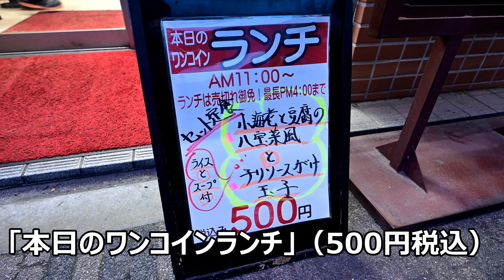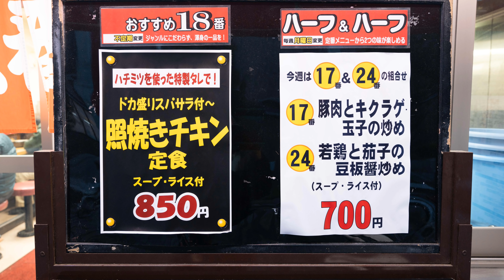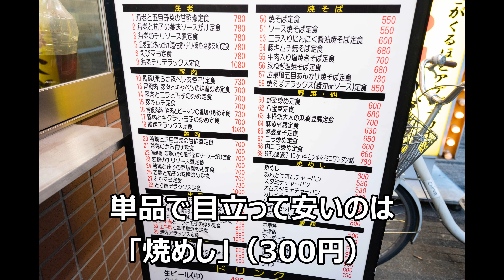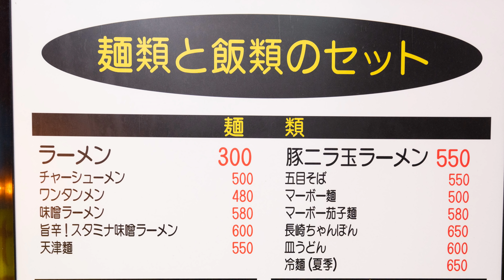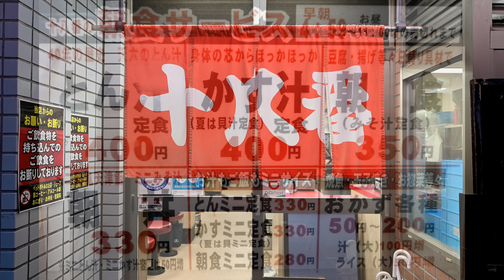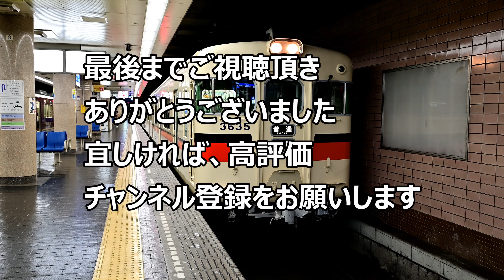【激安店巡り】【町中華】 かす汁定食他「中華食堂 十八番」【現場メシ】Chinese restaurant in Osaka 2020.11.30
大阪は、天神橋筋六丁目にあります、安くて旨いと評判のお店「中華食堂 十八番」。冬季限定メニューの「かす汁」が登場したとの報を受け、再訪問してきた。

目次
0:00 オープニング・店構え
0:40 メニュー
4:06 店内の小鉢のおかず
4:31 かす汁定食、スクランブル玉子実食
8:06 エンディング
9:14 新開地駅

住所
　〒531-0041 大阪府大阪市北区天神橋７丁目２−１３

営業時間
　４：５９－１：０１
　※2020年11月27日から12月11日まで時短営業
　　21時まで店内飲食。21時から0時まで持ち帰りのみ。
　　延長の可能性あり。

　毎月8日、18日、28日のイベントは現在中止中です。

定休日
　不定休（基本年5日）